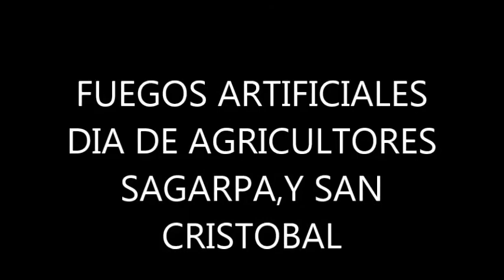fuegos artificiales,JOCOTEPEC2017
MUY BONITOS LOS FUEGOS ARTIFICIALES DEL DIA 13 DE ENERO DE 2017,AGRICULTORES SAN CRISTOBAL Y SAGARPA